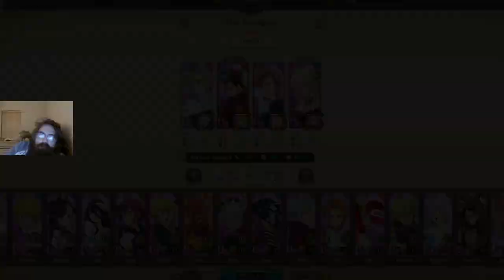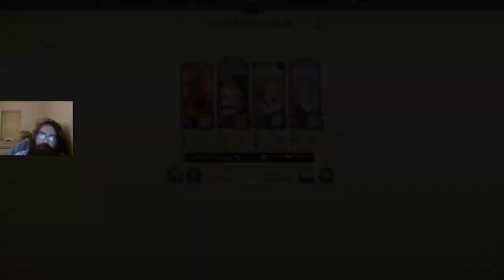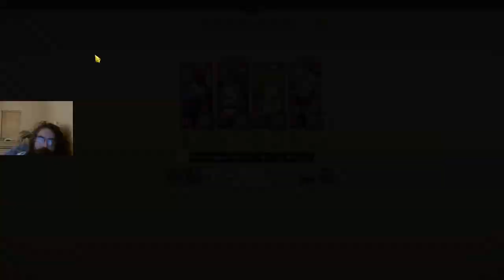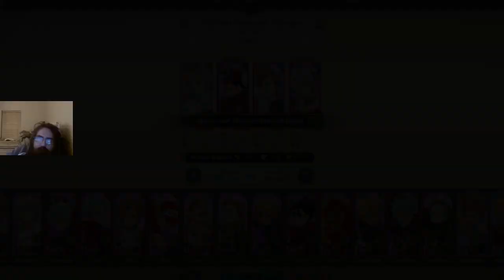PvP with Chaos Arthur